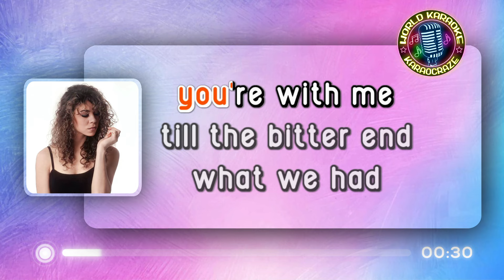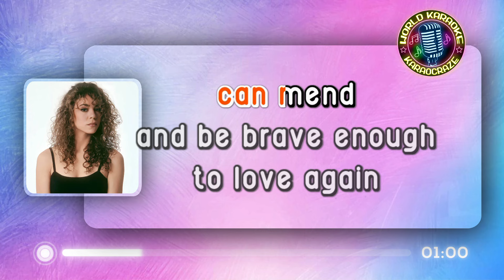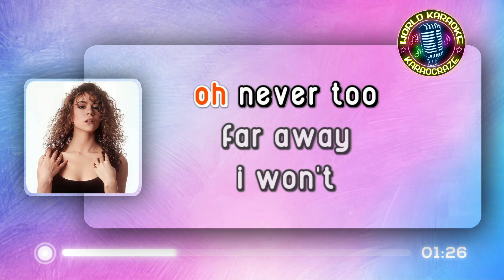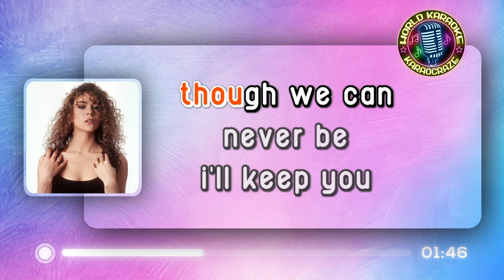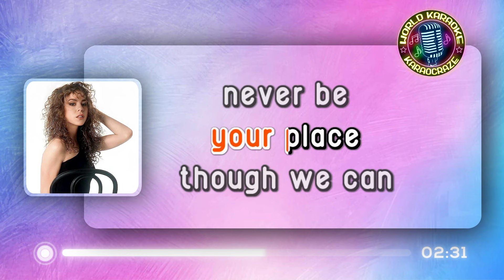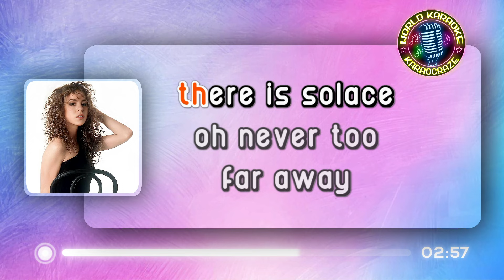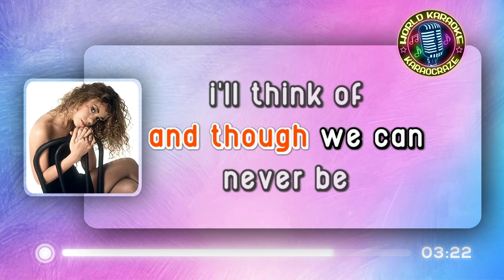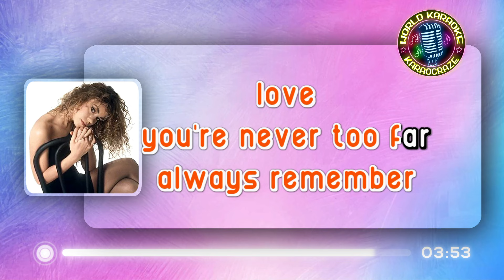Mariah Carey - Never Too Far (KARAOKE Version)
Mariah Carey - Never Too Far
(from "Glitter" 2001 album)

Lyrics:

You're with me 'til the bitter end
What we had transcends this experience
Too painful to talk about
So I'll hold it in 'til my heart can mend
And be brave enough to love again
A place in time still belongs to us
Stays preserved in my mind
In the memories there is solace

Never too far away
I won't let time erase
One bit of yesterday
'Cause I have learned that
Nobody can take your place
Though we can never be
I'll keep you close to me
When I remember

Glittering lights
Incandescent eyes
Still preserved in my mind
In the memories I'll find solace

And I'll remember

And though we can never be
I'll think of you and me
Always remember love
You're never too far...

mariah carey never too far karaoke
never too far karaoke
never too far karaocraze
mariah carey karaoke